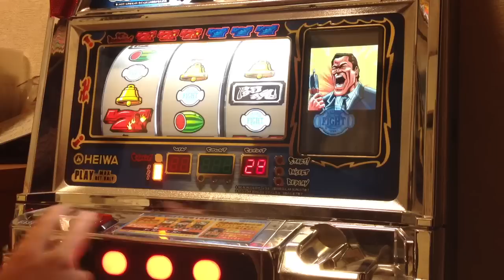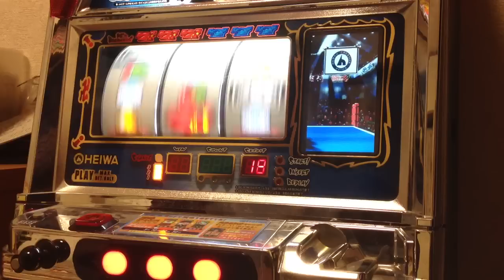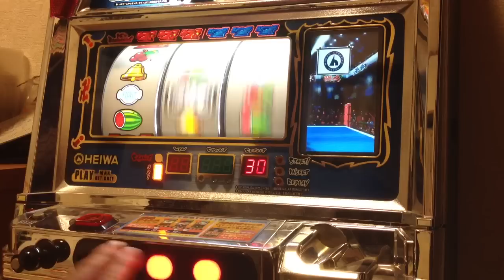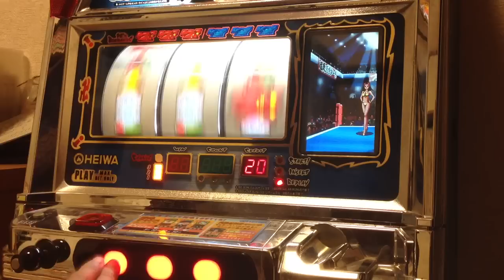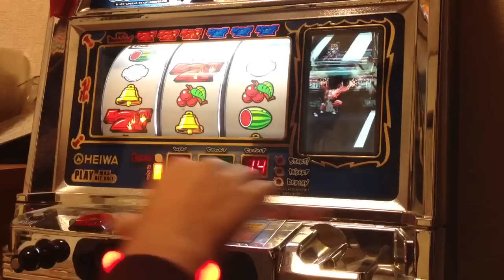初代☆アントニオ猪木という名のパチスロ機設定6鬼出し19 japan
ようこそ！ＴＯＭＯＳＵＲＡＩＭＵの部屋へ　どうぞごゆっくりと楽しんで行ってください☆投稿好きの方大歓迎です！
1000円自販機を挑戦したり、旅行、お笑い、料理、蛇動画、ものまね、ガチャガチャ、ハムスター、ゲーム等を投稿しております☆
動画再生回数1000万回目標！！！！！
 毎日動画を更新したいと思います☆最近は、自宅にあるパチスロを打っているのを投稿してます。